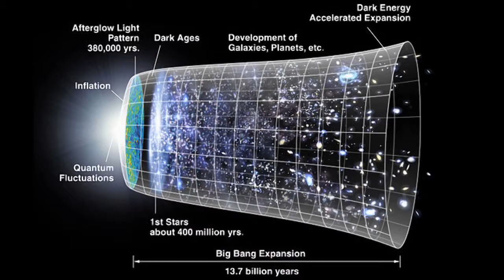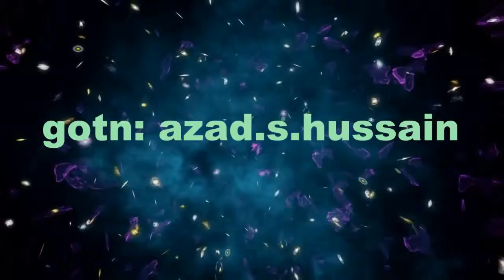all about the universe in 10 min الكون العجيب - كونى مه زن بكوردي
in this video shows more things about the universe scientifically and sign in Quran
from big bang theory to the future of the universe
it shows in quran   chapter 21,verse 30
Do the disbelievers not see that the heavens and the earth were one mass, and We tore them apart? And We made from water every living thing. Will they not believe?

and also quran saith in same chapter 21, verse 104
On the Day when We fold the heaven, like the folding of a book. Just as We began the first creation, We will repeat it—a promise binding on Us. We will act.